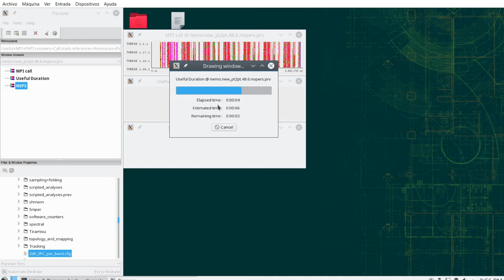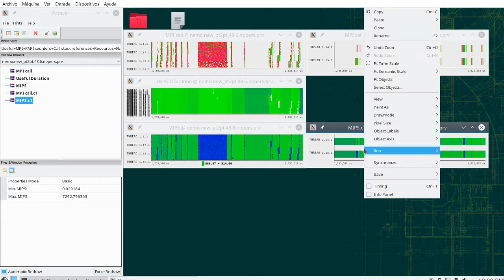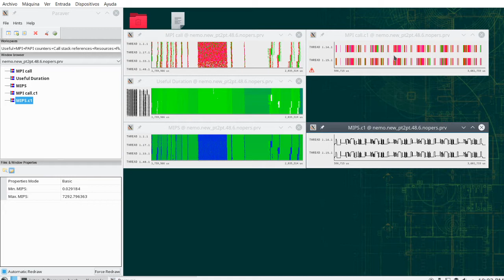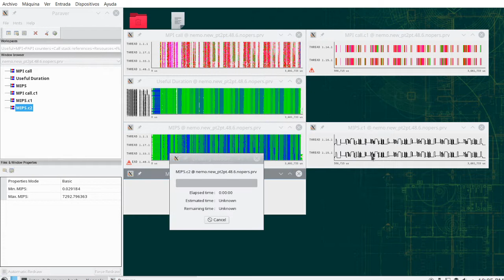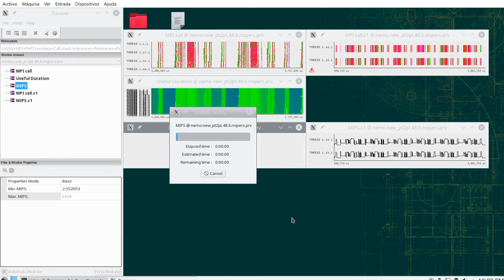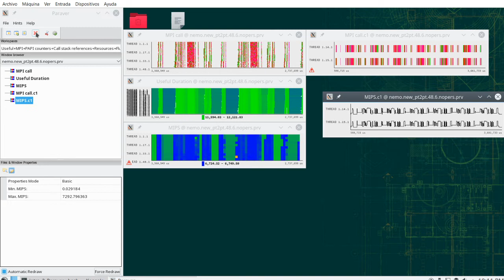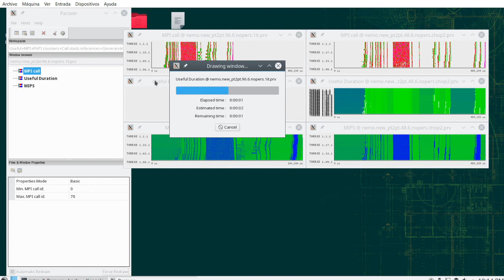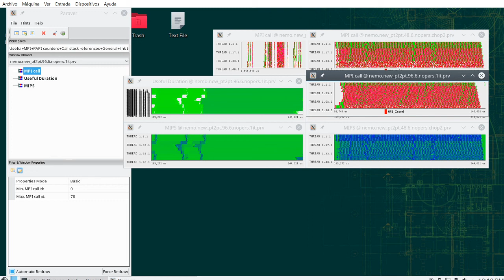Module 4.2a: Introduction to Paraver - Timelines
How to use the timelines of the trace visualizer Paraver

Prerequisites
Paraver trace visualizer installed

Speaker: Jesus Labarta (BSC)